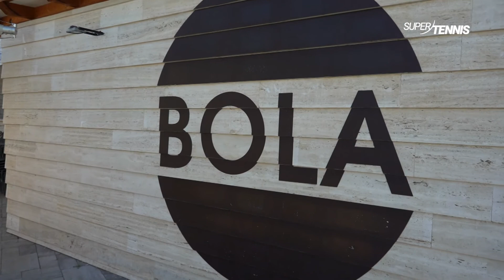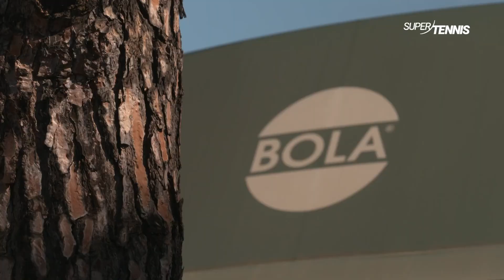Italia's got Padel - Bola Padel Club